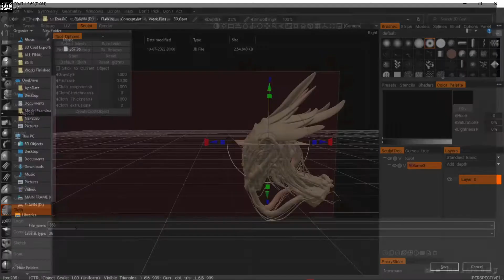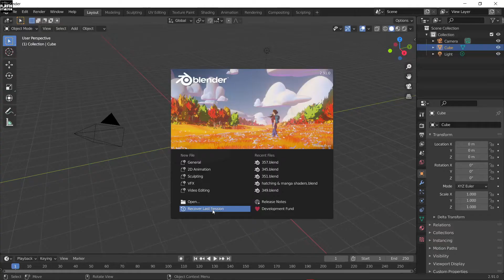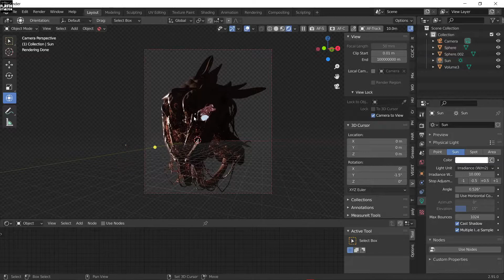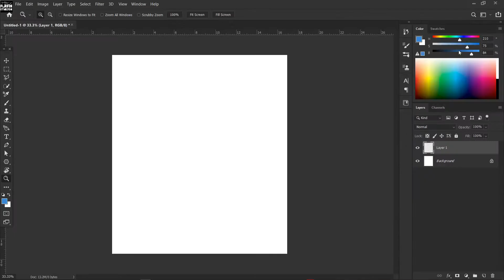ALIEN - Timelapse Process | 3D Coat, Blender, Photoshop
.First day of using 3D coat so had no idea what I was doing half the time.